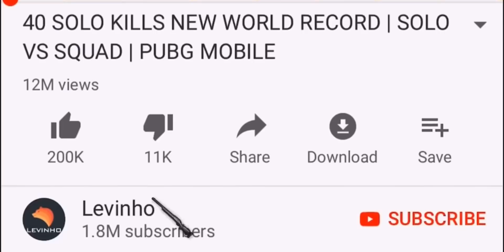NEW UPDATE NEW MODE | PUBG MOBILE